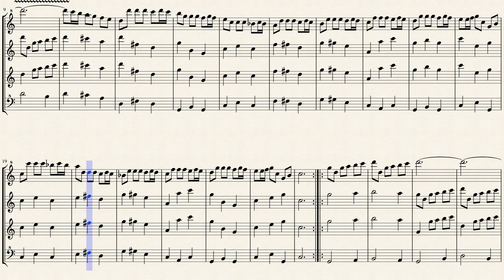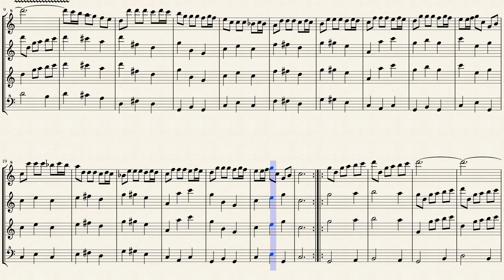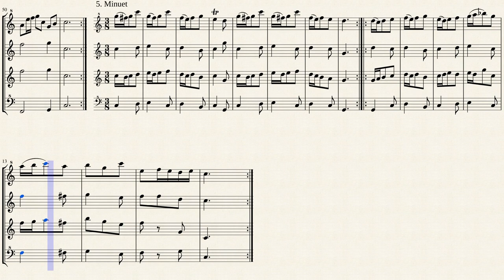Valentini, Giuseppe _ Recorder Sonata in C-major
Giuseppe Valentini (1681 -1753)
Arr. by : Husim
Recorder Sonata in C major
Sinfonia à Flauto Solo
Transcribed for Recorder Quartet
from IMSLP#406112 MIDI File.